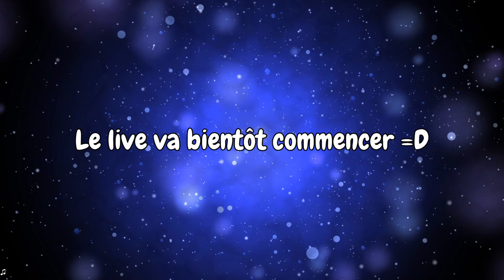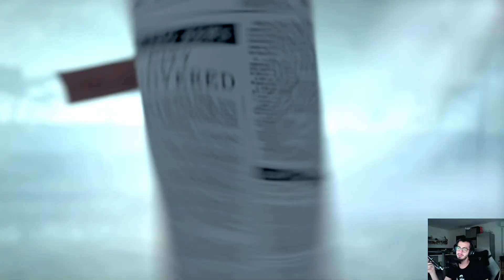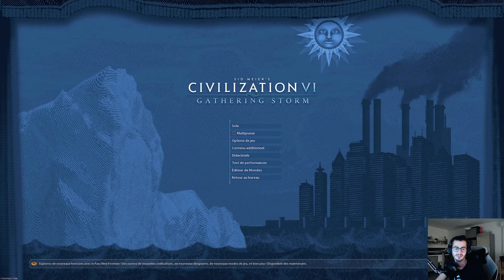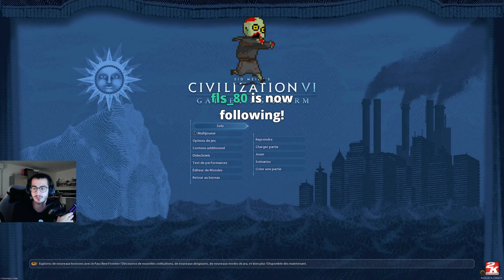Civilization entre potes (15/11/2020)